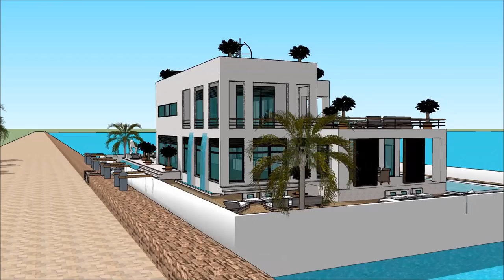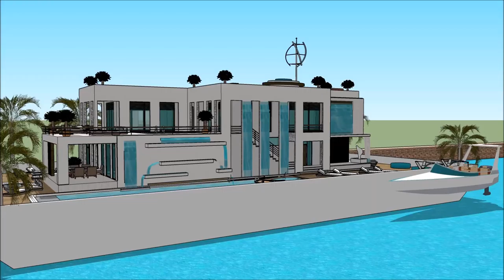International Yachting Barcelona International Boat Show 2018 Luxury Yacht and Houseboat Charter Fle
The houseboatzania launching an innovative high-end luxury yacht houseboat home design potentially as a display of exhibition of the International Yachting Barcelona International Boat Show 2018 Luxury Yacht and Houseboat Charter Fle.

The collection of the Houseboatzania concept of International Yachting Barcelona International Boat Show 2018 Luxury Yacht and Houseboat Charter Fle consists of high luxury and architectural art pieces in minimalism combined with living on the waterfront of the harbour of

The houseboat yacht design has the basis to sustain living with high standards and contemporary structural design at International Yachting Barcelona International Boat Show 2018 Luxury Yacht and Houseboat Charter Fle with numerous of prospects for excessive living and celebrating the desire of life worldwide: